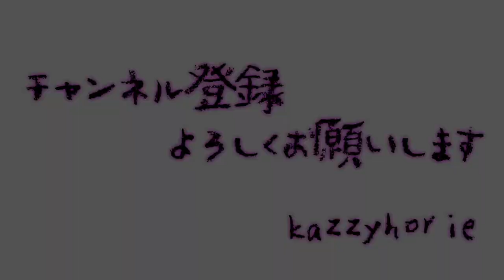夜空ノムコウ SMAP 篠笛で吹いてみた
夏の夜にぴったりなこの曲
篠笛で吹くと切なさがより増して癒されます。
自分で言うんかいという想いを乗せて。